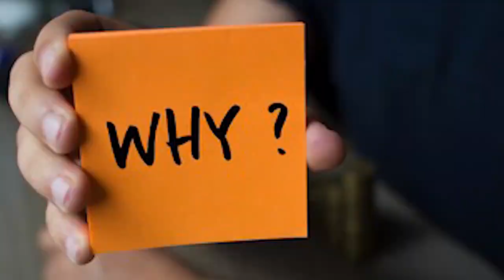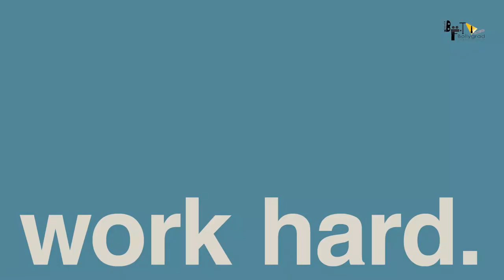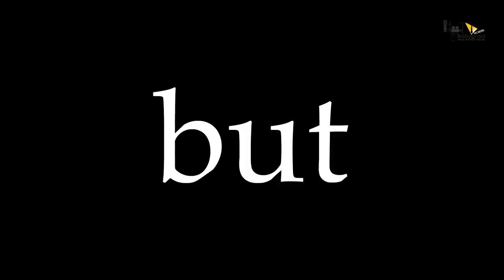CHANAKYA | 31 Interesting Facts | Ajay Devgn | Neeraj Pandey | Upcoming Movie | Release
BTS 1000 Here are some of the unknown interesting facts about the upcoming movie Chanakya, starring Ajay devgan in the lead role.

Neeraj Pandey, one of Bollywood's most famous directors, is bringing his new film 'Chanakya' with Ajay Devgan. Let me tell you that this is Neeraj and Ajay's first collaboration. In this film, Ajay will play the role of Chanakya, the great economist of the world and royal advisor to the Mauryan emperor Chandragupta. Ajay is one of the finest actors of the Bollywood industry and always try to entertain his fans in a new way. We will see Ajay in bald avatar to do justice with the role of Chanakya. Along with this, here is also a list of actors who went bald for the role they play in the movies.

Chanakya is a Bollywood drama. The movie is based on the life of Chanakya, who was a sharp-witted person, a royal adviser, and an economist.

Neeraj said in a press statement, “I have been developing this film on Chanakya for some time now. It is an exciting work of passion for me, and I am sure audiences will love Ajay’s portrayal of the visionary genius.”

Directed by Neeraj Pandey.
Cast: Ajay Devgn in the lead role

Writer and anchor : Anwita
Edior: gagan s k Archives